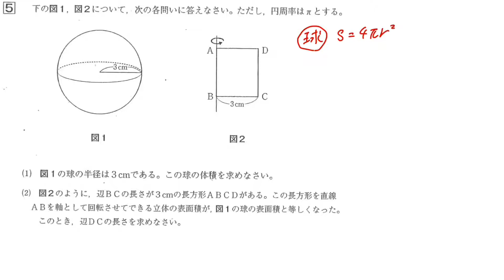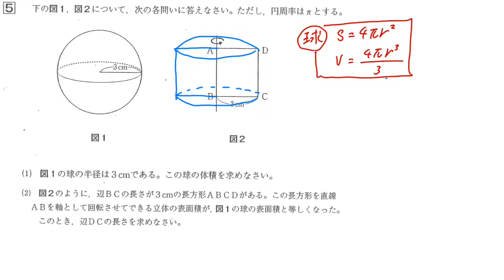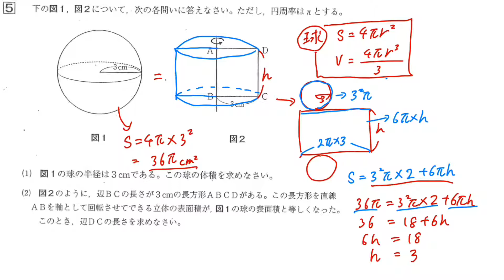H23 第1回熊本県共通テスト 数学 大問5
塾生や不登校生、LINEで質問があったものに答えた熊本県県共通テストの解説です。追加の希望は以下までご連絡ください。授業の範囲以外でやるので質問がないものはありません。

学校の授業の阻害にならないように一定期間で非公開になります。

[やる気の中村塾]
昭和58年(1983年)12月22日より開業している熊本県八代市の高校受験専門塾です。
〒866-0893 熊本県八代市海士江町2875-1
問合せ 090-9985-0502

わからない問題の質問や、不登校生への無料解説などのご相談は以下のLINEまたはメールにて受け付けています。ご質問は個別に限定公開で解説したりします。

地域活性化を目的とした「九州」をテーマにしたインターネットラジオ放送を行なっております。

九州をテーマに、ボランティアスタッフでネットラジオの放送をしています。よかったらお時間のある時に聞いてみてください。九州のイベント情報やインディーズアーティストの楽曲などを紹介しています。
(24時間放送)インターネットラジオGood-AIR!

中村個人LINE id: good-air